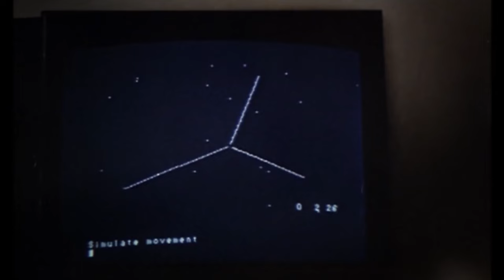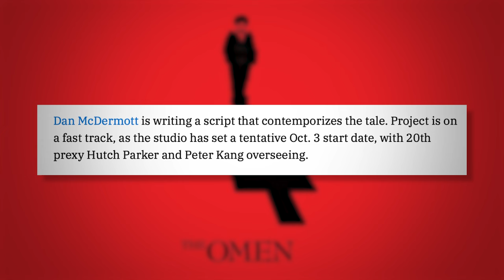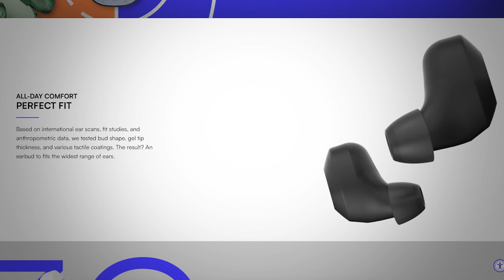The Omen Films Ranked (The Omen to The First Omen)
Here's my ranking of the Omen franchise

The Omen
Damien - Omen II
Omen III: The Final Conflict
Omen IV: The Awakening

VIDEO SUMMARY
This video contains Sean Chandler Talks About's The Omen Series Ranked (The Omen to The First Omen)

All 6 Omen Films Ranked from the worst to the best